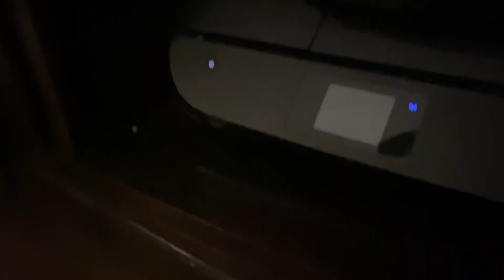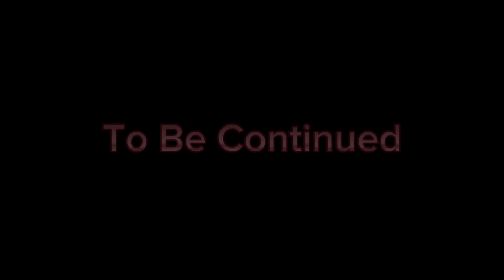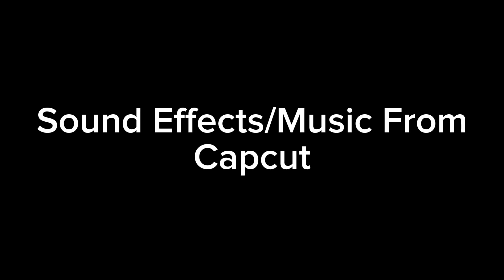Plushie Fighting Battles: S2 EP.3: Ryu Vs Zero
Ryu Vs Zero